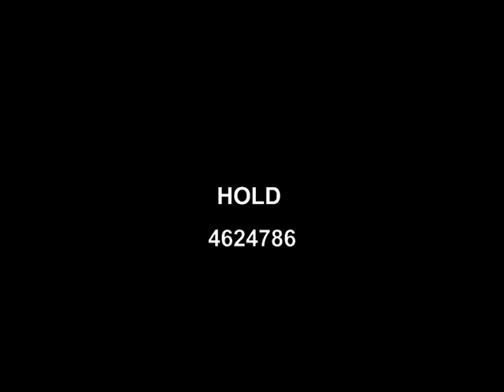Divine Tarot Card Switchwords (दिव्य टैरो स्विच वर्ड्स) - Strength (स्ट्रेंथ)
Combining the power of Tarot and Switchwords to manifest your destiny.
Whenever you take out a tarot card to find answers to your questions, the only meaning of that card is revealed! But how to fix that problem can be solved by tarot switch words and angel numbers! For this, the tarot card that comes out, use the switch word and angel numbers of the same tarot card so that the power and positivity of that card can help you solve your problems by working more successfully!
Each tarot card has its own switch word and angel number! Write that switch word and angel numbers on a slip of paper and stick it on a glass of water and keep drinking that water again and again throughout the day! When the water is low, keep the glass covered by adding more water to it! Use the same switch word and angel numbers on the left side of your body by writing it with a pen with black or blue ink or on the chit and paste it on the left side! Burn this chit after the problem is over.
There are several things you can do with the list of switch words:
• You can remember the switch words and link them to the card when you do your reading.
• You can use switch words to facilitate access, help with a situation, concentrate or do whatever you want to do, by removing one or more cards.
• If you keep a tarot magazine with you, you can find out the meaning of the word related to that card and the power associated with it as it applies to its card.
• You can also intentionally select cards to use in your personal magical work or vision boards.

Agrawal Reiki
Reiki Grandmaster